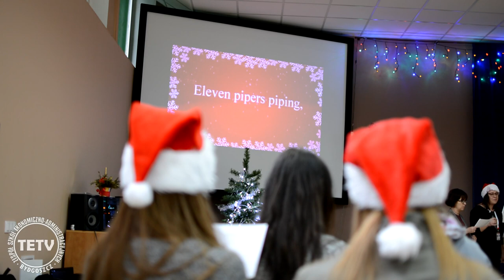The Twelve Days of Christmas